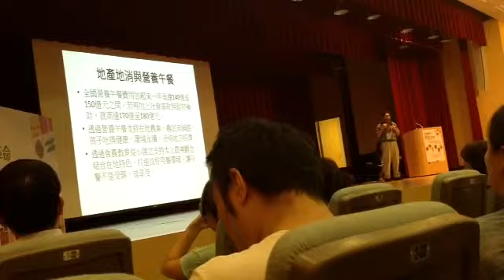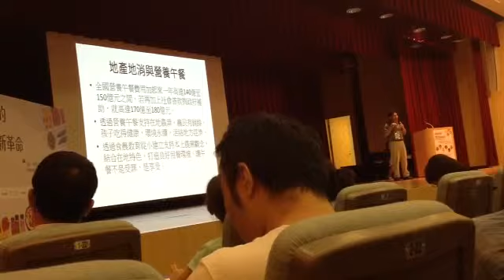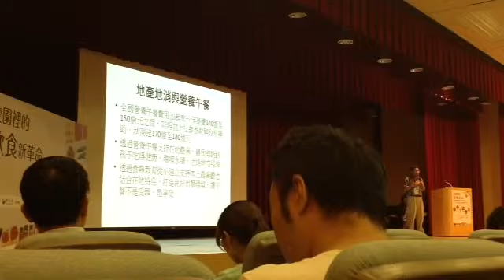地產地消與營養午餐